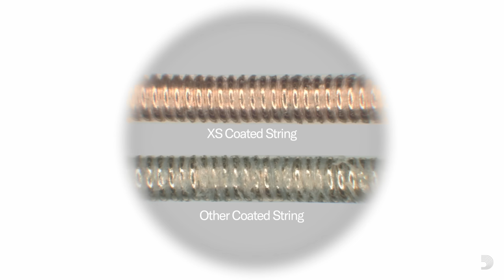D'Addario Lab: Durability Test | XS Coated Strings vs. Other Coated Strings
Welcome to the D’Addario Lab. Here we test the limits of our many innovative guitar string technologies. Today we engage in a durability test to prove that our new XS strings feature the most durable coating on the market. Watch what happens when we expose XS and other coated strings to 10,000 strumming cycles. You’ll be delighted by what you see.